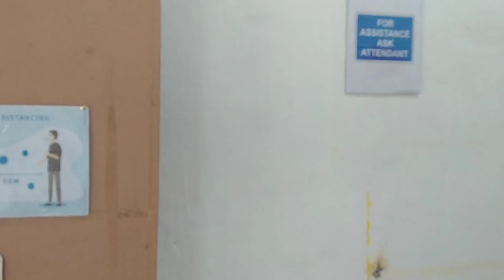BAGONG NEGOSYO | SARI SARI STORE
Dagdag sa aming Munting Hanapbuhay!
Keep Fighting lang tayo mga kasari kahit minsan matumal,hanggat may isang bumibili satin,laban lang,ika nga Anything is Better than Nothing!